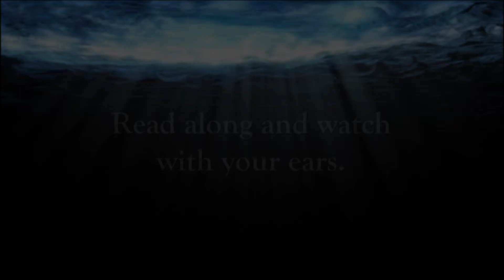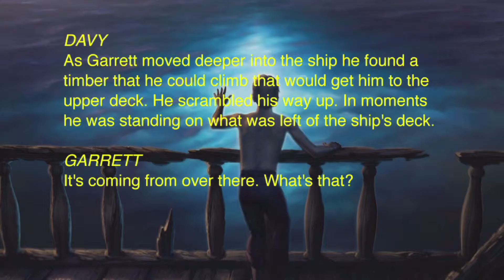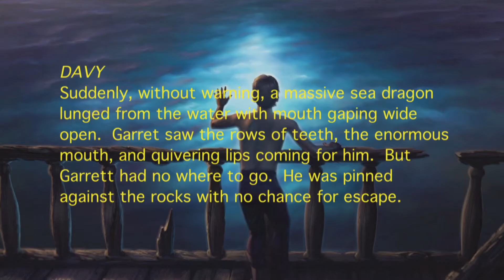Tales From Captain Davy Jones' Locker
Pirate Treasure, Sea Serpents, and An Unlikely Hero - Get the Real Tales of Davy Jones.